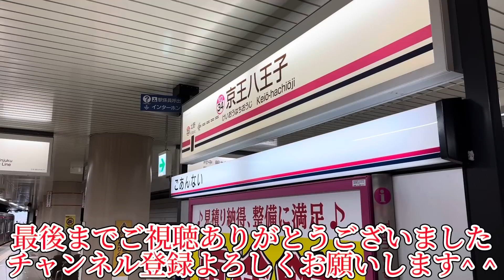譲渡に振り回された最終的な結果！新天地での活躍を夢見たものの国内で処理される事になった悲しい形式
以前より動向を注意して見て来た車両に動きが出ました。今までの流れでは、新しい後継車両の増備が進むに合わせて廃車回送となり数を減らしていましたが、急遽浮上した海外譲渡。廃車される事なく様々な空いてる車両基地に留置されて輸出を待っていたものの、話がまとまらずに中止になったと噂されていました。その後はしばらく動きが無く、どのようになるのかなと思っていた矢先、大きな動きが出ました。配置されている車両基地から電気機関車に牽引されて出て来た編成、一体どこに向かうのか？追い掛けて流れを見る事が出来ました。